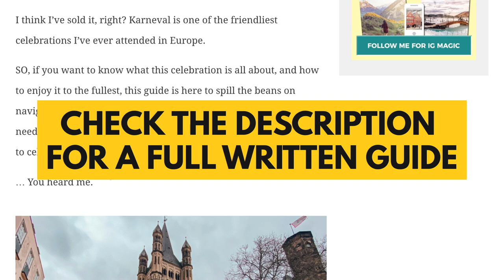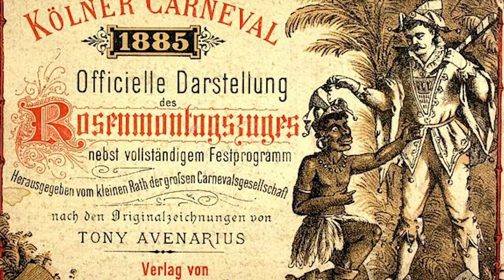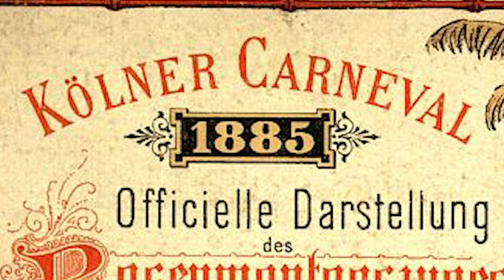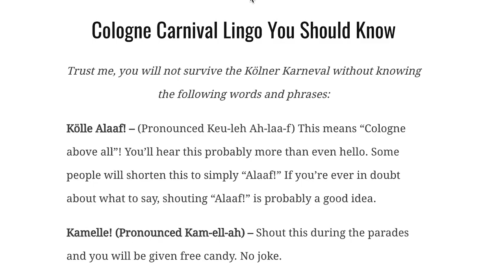COLOGNE CARNIVAL (KÖLNER KARNEVAL) CRAZY DAYS | Ft. Tips, History, Rose Monday Parade & Parties!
Here's what it's like to celebrate Carnival in Cologne with the Kölner Karneval!! Check out this written guide here for more practical tips

➡️ My Camera {Paid Link}
➡️ My Favourite Regular Packing Cubes {Paid Link}
➡️ My Favourite Compression Packing Cubes {Paid Link}
➡️ My Favourite Noise Cancelling Headphones {Paid Link}
➡️ My White, More Elegant Carry-On {Paid Link}
➡️ My Black, More Minimalist Carry-On {Paid Link}
➡️ My Pretty Re-Usable Toiletry Bottles {Paid Link}
➡️ My Amazing E-Reader That Links to the Library for FREE Books {Paid Link}

MY COSTUME:
➡️ Hats (Paid Link)
➡️ Hoodie (Paid Link)
➡️ Gloves (Paid Link)
➡️ Moustaches (Paid Link)
➡️ Buttons (Paid Link)

Hoping to visit Cologne Carnival for yourself? This Kölner Karneval guide tells you everything you need to know about celebrating Carnival in Cologne, Germany! From the Weiberfastnacht tradition of cutting off men's neckties to the world famous Rose Monday parade in Cologne, this video will tell you everything you need to know, including important Cologne Carnival history, what to wear, where to find Cologne Carnival parties, and more! Attending this event is hands down one of the best things to do in Cologne, so be sure to add it to your Germany bucket list.